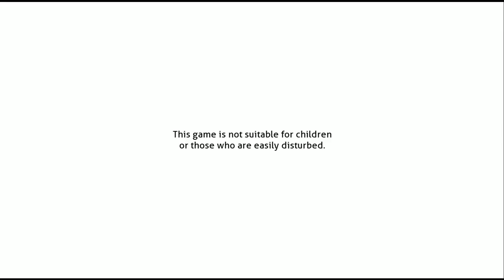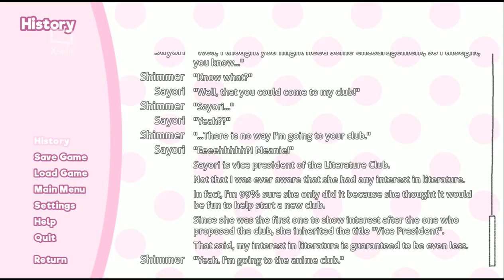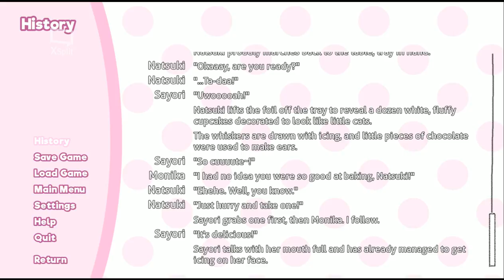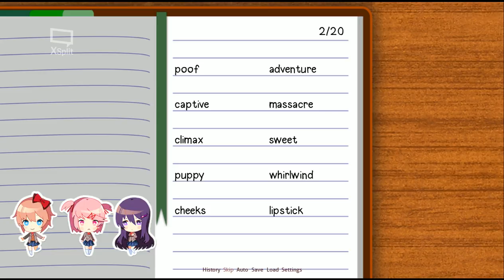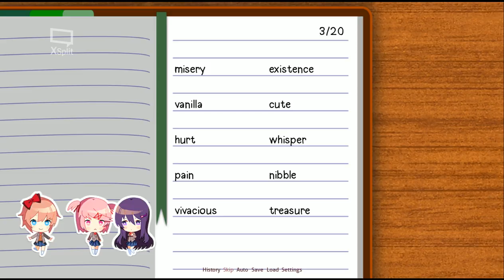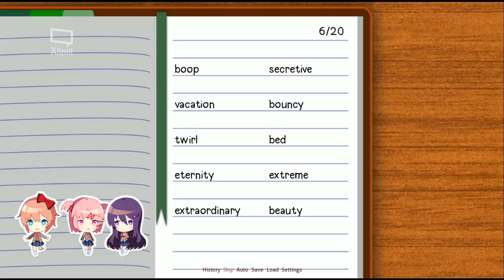The beginning of a very long saga of issues ahead... (Lets play Doki Dokie Literature Club)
The first time meeting this interesting club in a anime school with all of the anime tropes that made anime the way it is now. But there is a odd scent in the air, one that smells of familiar flowers, and a odd color difference in 2 characters... like we crossed into.. the Literature Zone... or known as Doki Doki Literature Club...

(Featuring LadyHour)
(We both did our best for voices. so its great to do this game for the first time, plus get ready to set into a immersive story?...)